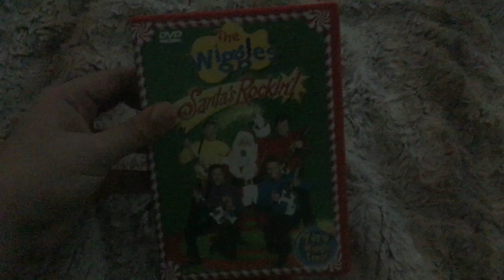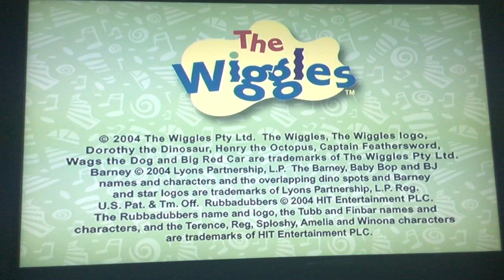Opening To The Wiggles: Santa’s Rockin’ 2004 DVD